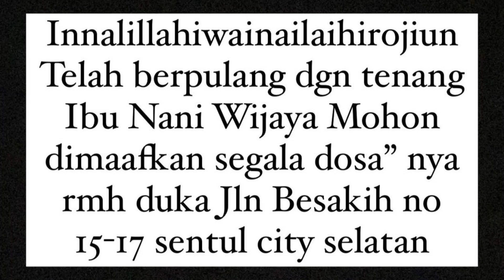Penyakit yang Diderita sebelum Nani Wijaya meninggalkan dunia